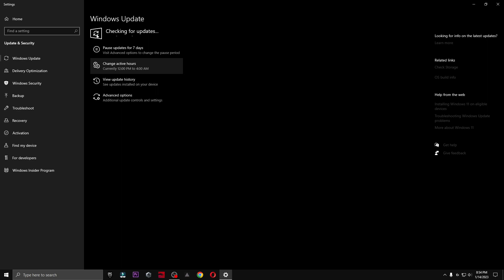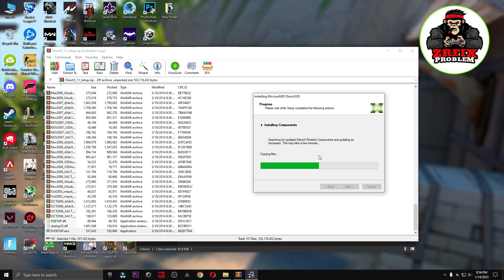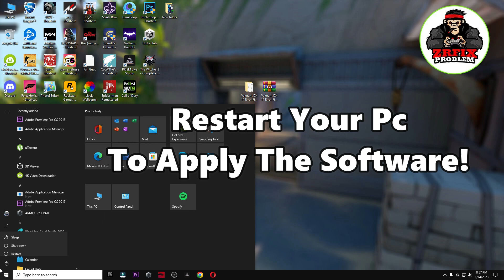How To Fix A D3D11 compatible GPU (feature level 11.0 shader model 5.0)is required to run the engine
How To Fix A D3D11 compatible GPU (feature level 11.0 shader model 5.0) is required to run the engine Valorant (2025).In this video i will show you easy steps how to fix Dx11 Feature level 10.0 Error in Valorant After new valorant patch in 2025 For Low end PC/Laptops,Windows 10/8/7 .If you are getting this D3D11 compatible GPU error with any games like Fortnite, Valorant, PUBG or Stray then follow the solutions and your issue will be resolve. So Watch Video Until End Follow Each Steps CareFully.

My Computer (PC) Specs:
CPU: Intel Core i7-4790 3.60GHz
GPU: AMD RX 570 4gb
RAM: 16 GB
Motherboard: ASROCK-Z87 PRO 3
Power Supply: EVGA 80 Plus Bronze 850W